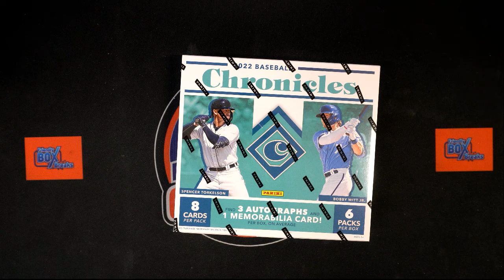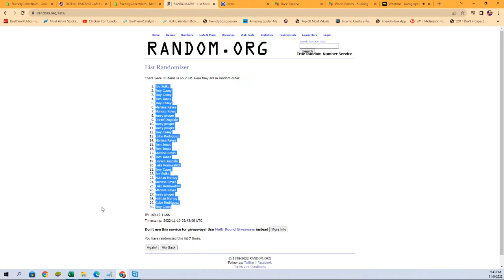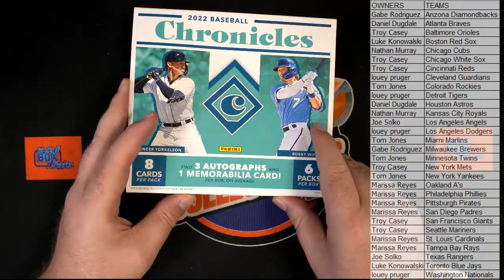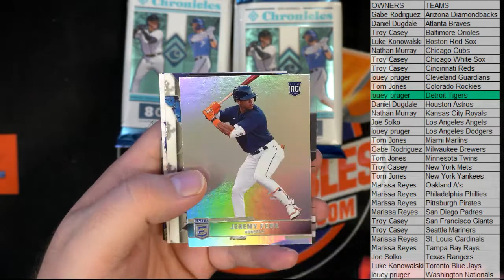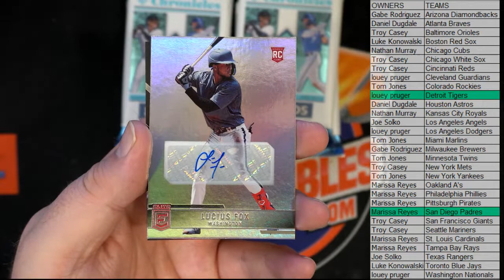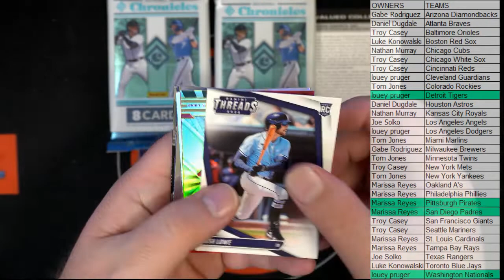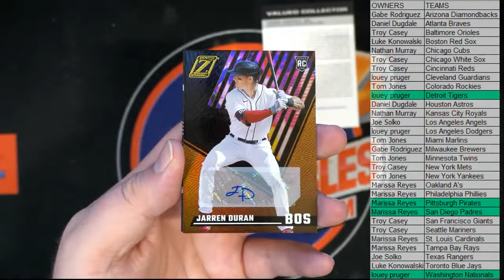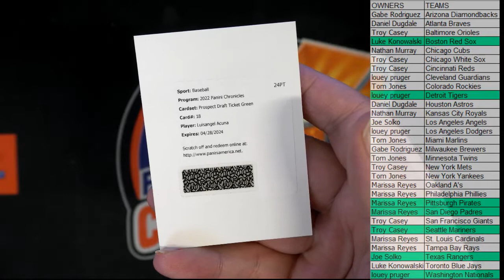2022 Panini Chronicles Baseball Hobby ID 22CHRONBB114